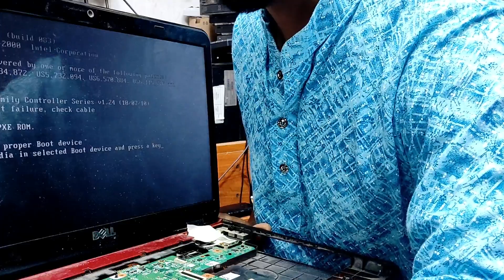DELL-INSPIRON 5110-NO POWER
Problem Found: NO POEWR
Address: Multiplan Center, Shop # 968, Level # 9
New Elephant Road, Dhaka-1205.